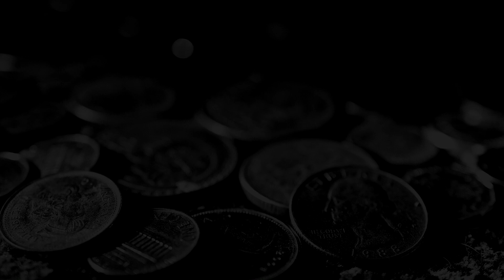SPARTAK MOSCOW : ANZHI - MAKHACHKALA ► 17 gameplay * pc * dolby surround * 60 fps *